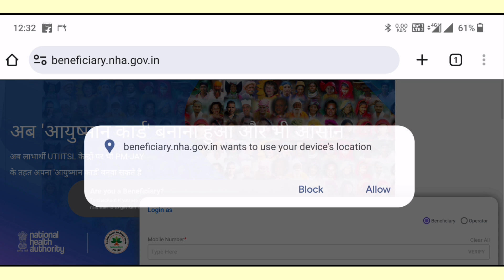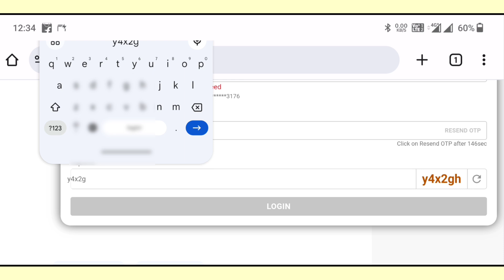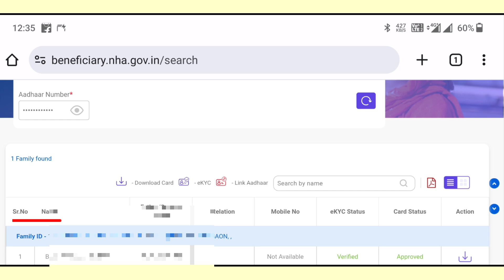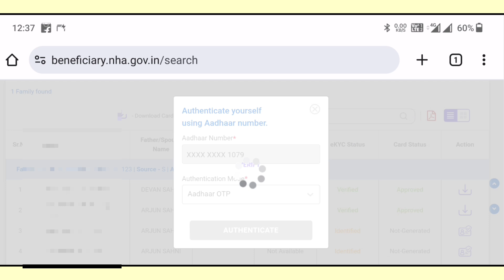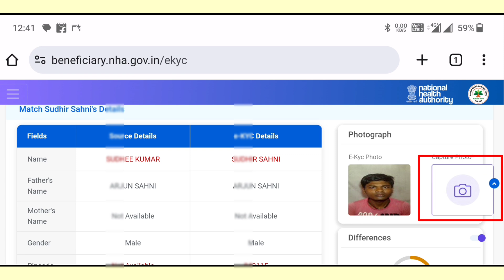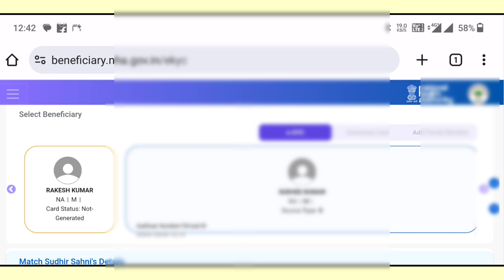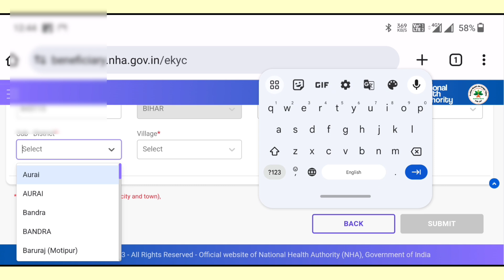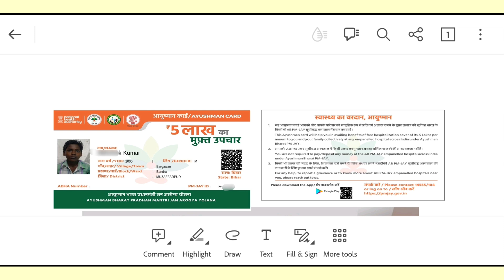ayushman card kyc kaise kare online | how to kyc ayushman card | e-KYC ayushman Card in mobile 2024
ayushman card kyc kaise kare online
how to kyc ayushman card
e-KYC ayushman Card in mobile 2024
ayushman card do kyc
Ayushman Bharat Card re ekyc kaise kare
ayushman card ki e kyc
ayushman card ki e kyc kaise kare

आयुष्मान भारत कार्ड डाउनलोड कैसे करें
ayushman card kyc kaise kare
ayushman card ki kyc kaise kare
ayushman card ekyc kaise kare
ayushman card kaise banaye online
ayushman card e kyc kaise kare
ayushman card e kyc kaise kare 2023